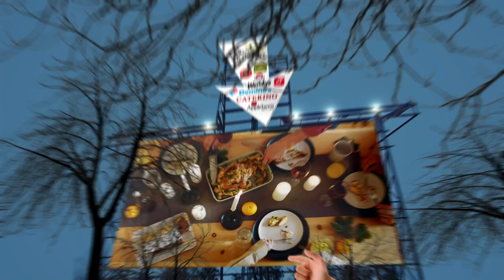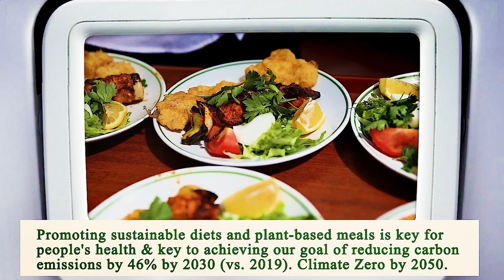Nearest Restaurant to Me - Nearest Restaurants to Me - San Diego 92104, San Diego County, CA, US